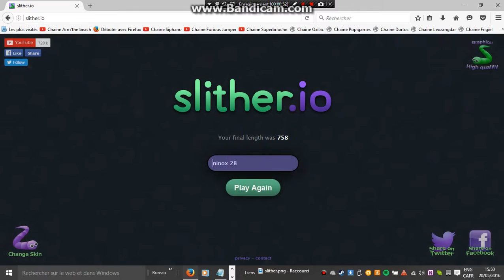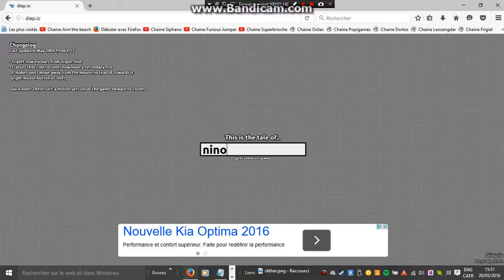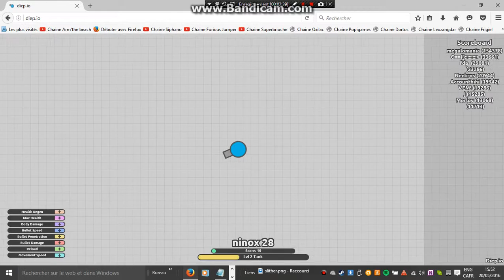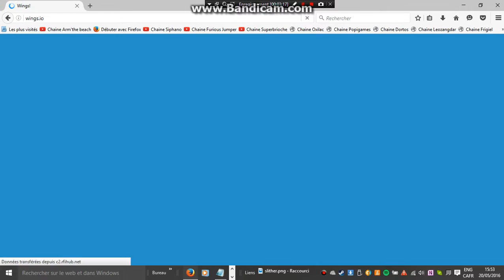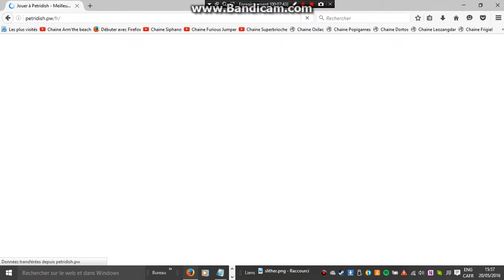Slither.io,diep.io,wings.io et petry dish.pw